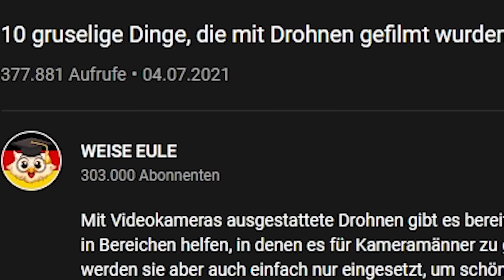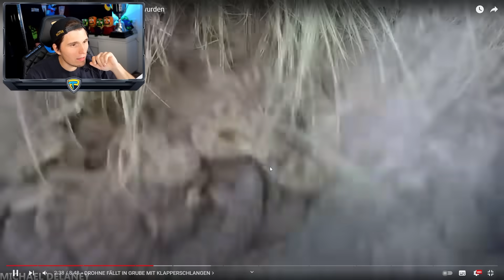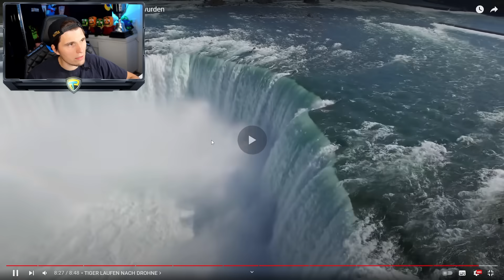Paluten REAGIERT auf 10 gruselige Dinge, die mit Drohnen gefilmt wurden